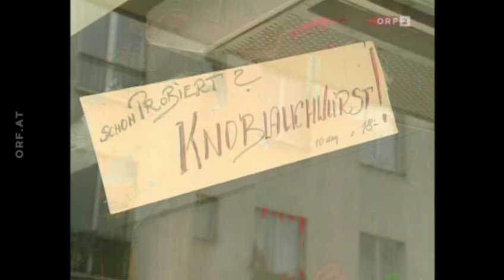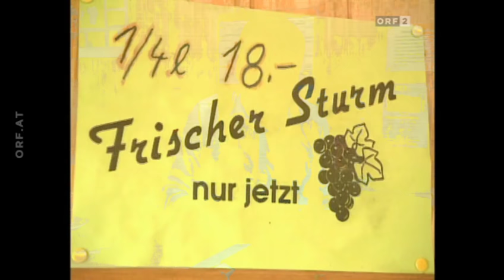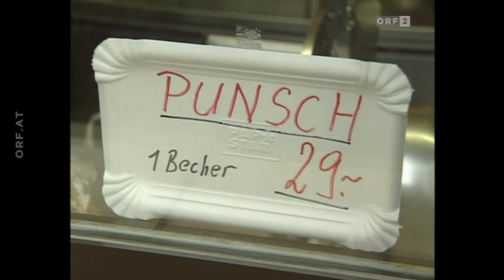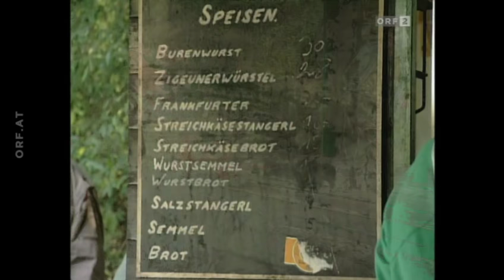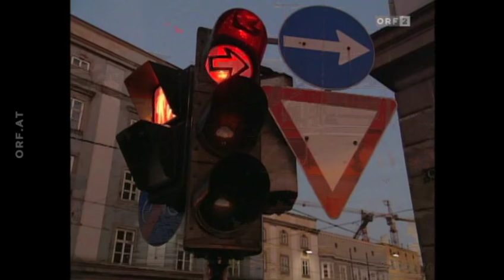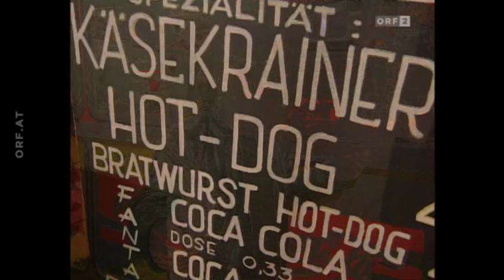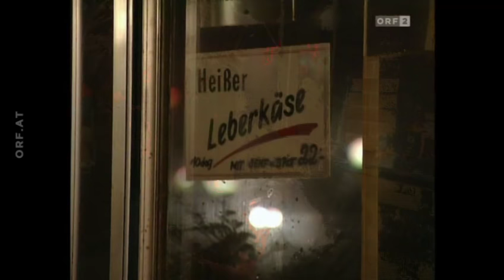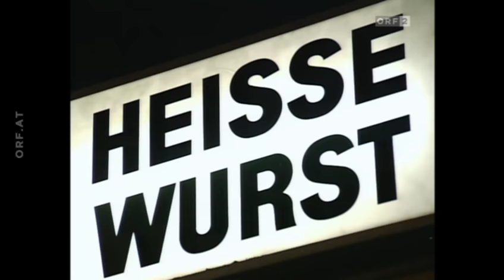Elizabeth T. Spira's "ALLTAGSGESCHICHTE" Am Würstelstand 1995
Der Würstelstand ist eine österreichische Institution: Da gibt es die "Scharfe", die "Haße" oder das "Burenhäudl" - und das rund um die Uhr. Selbst spät nachts, wenn alle anderen Lokale längst geschlossen haben, sind die Würstelstände noch geöffnet.
Bei Jägermeister und Bier treffen einander Nachtschwärmer, Einsame und jene Menschen, die kein Zuhause mehr haben. Für Günther etwa, einen 55-jährigen Obdachlosen, ist der Würstelstand in Linz längst zur Heimat geworden.